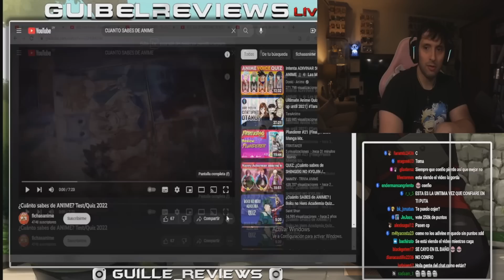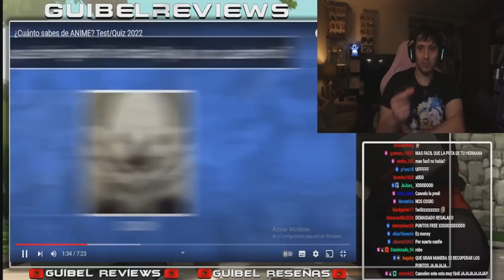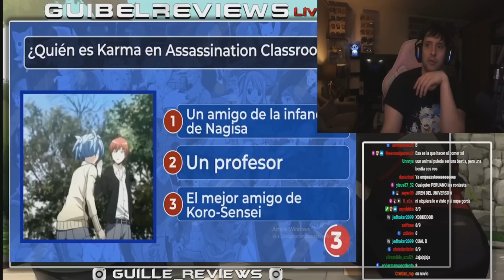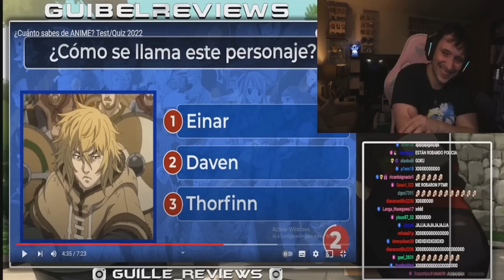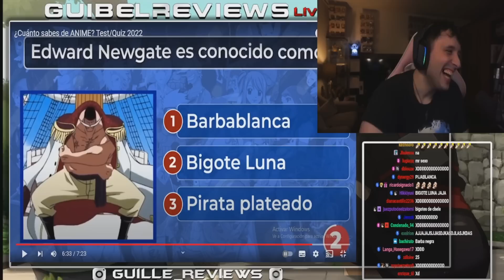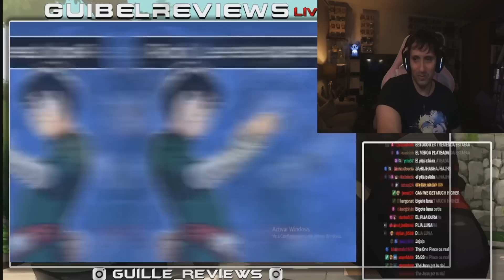GUIBEL HACE UN TEST DE ANIME Y EL CHAT SE ENOJA